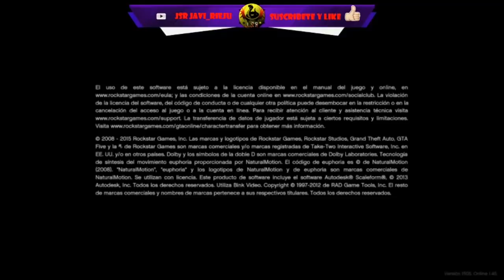(Parcheado) TP. Teletransportarse a cualquier parte del mapa. GTA 5 PS4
Canción del vídeo:
Disfigure - Blank
Laszlo - Fall To Light
Tobu - Candyland